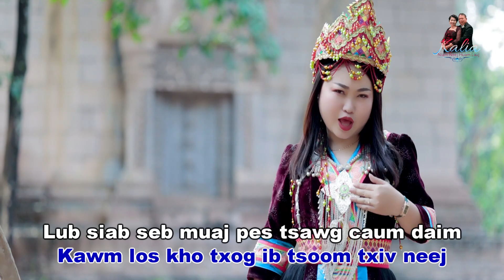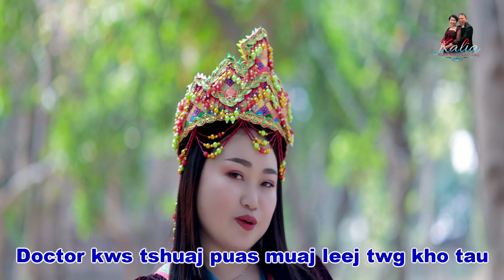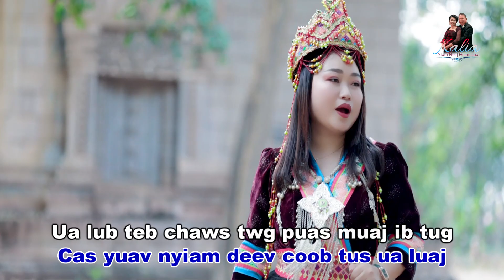Puas Muaj Doctor Kho Txiv Neej By: Zoo Xyooj 2023